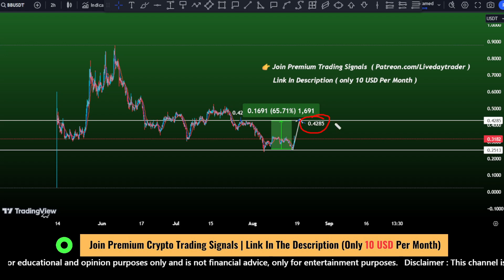Bouncebit ( BB ) price prediction | BB crypto 65% rally | crypto signals Aug 17, 2024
BB coin price prediction